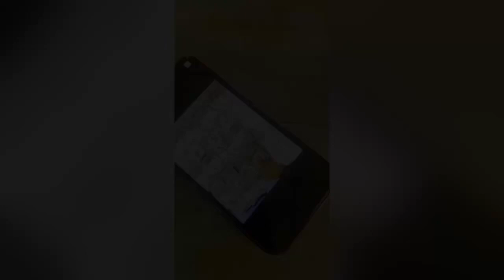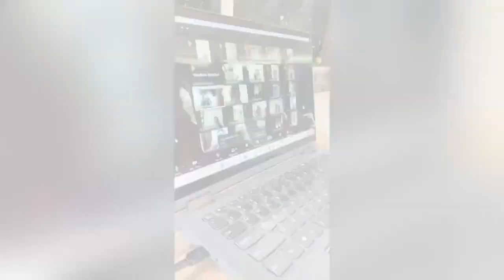All 444 wonderful high frequency participants ready to create wonders with this life changing Song.